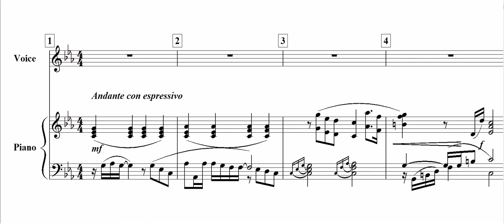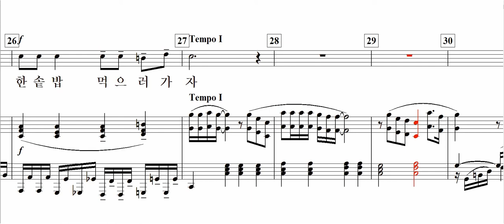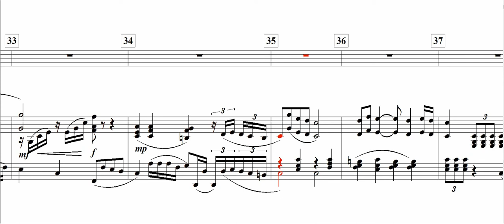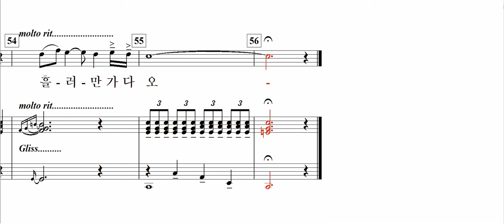바람에게도 밥 사주고 싶다(최금녀 詩. 최현석 曲)